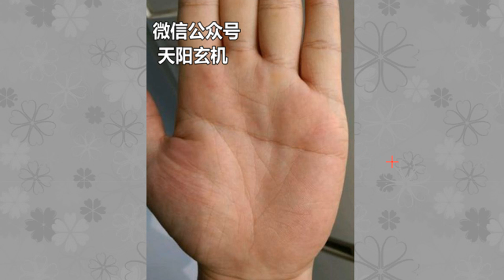非常好命的手相特征，不但财运好、官运也不差，注定是富贵命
師傅微❤️：sichun333